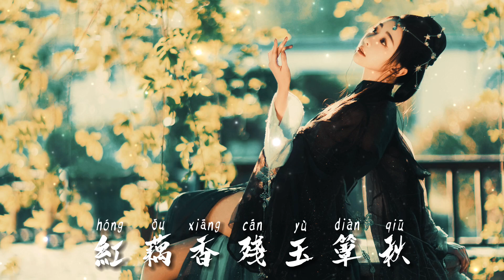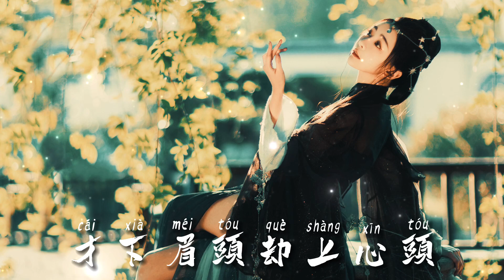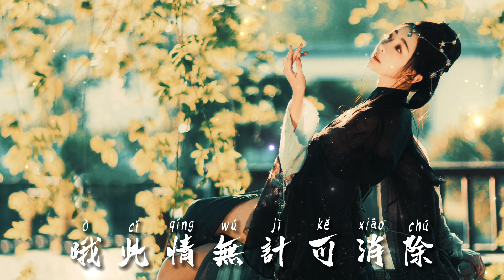「月满西楼」【古风】Tiktok | 红藕香残 玉簟秋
花自飘零 水自流
一种相思 两处闲愁
此情无计 可消除
才下眉头 却上心头